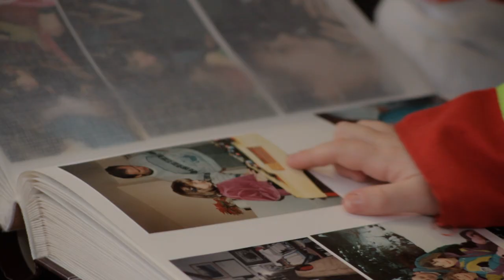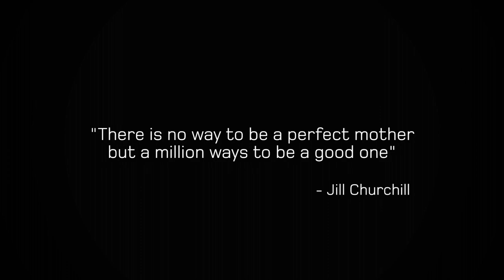All is Love - Short Film - 2013